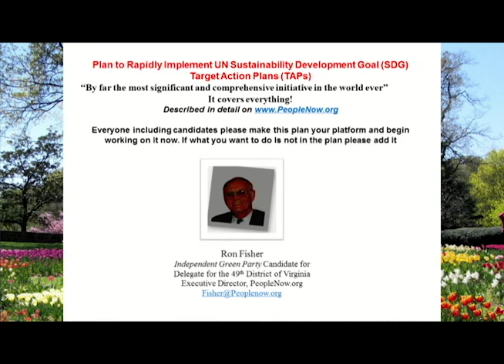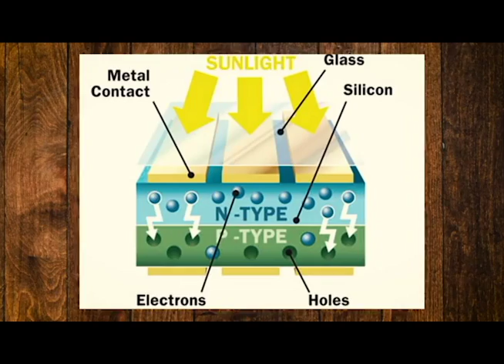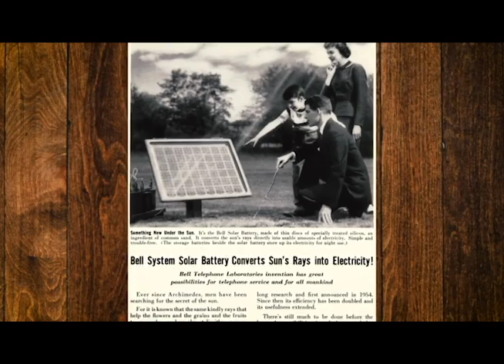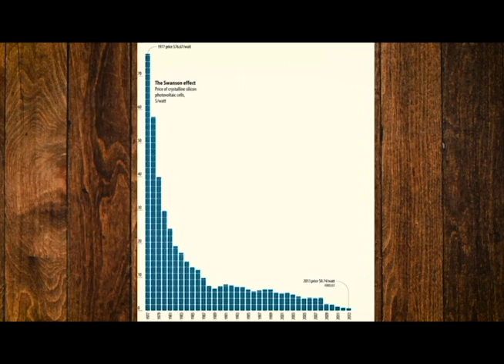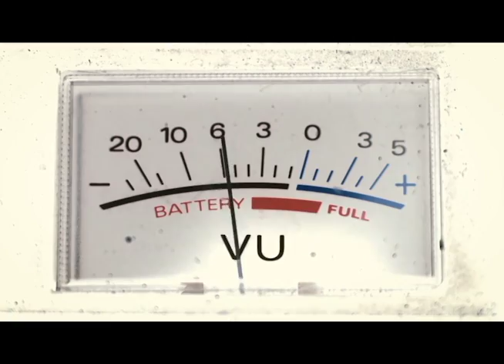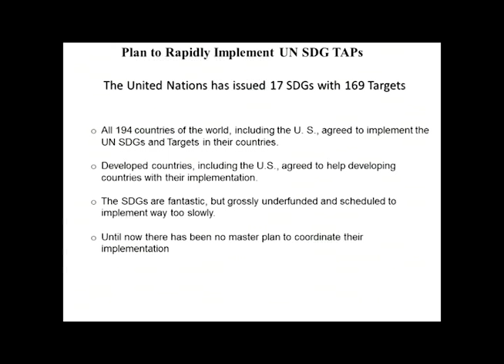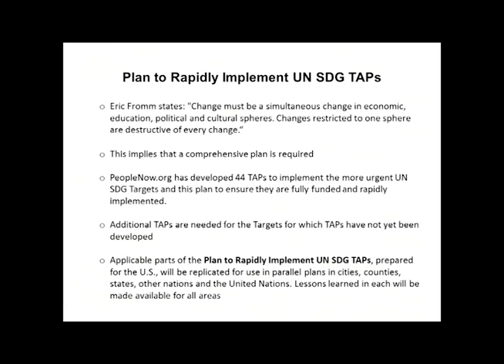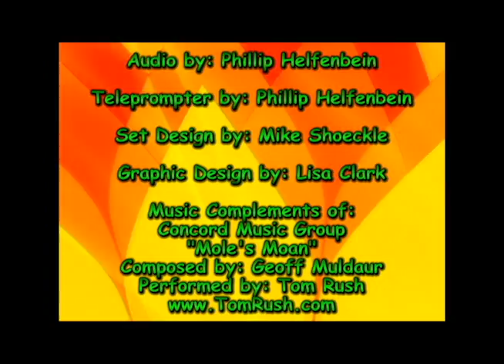119 Ron Fisher 4 1 2017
Green TV talks with Ron Fisher, candidate for Virginia Delegate from the 49th District